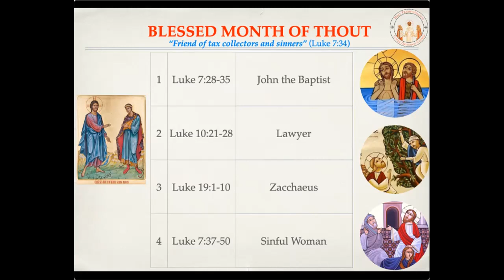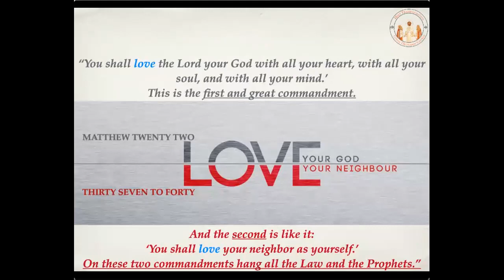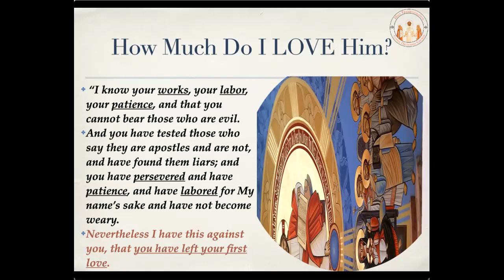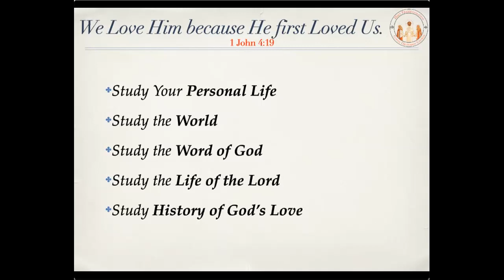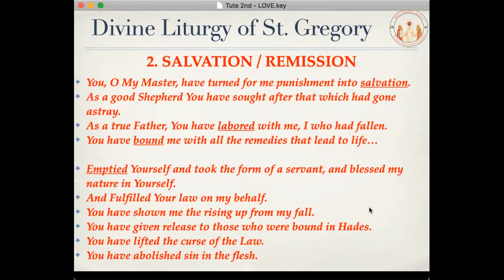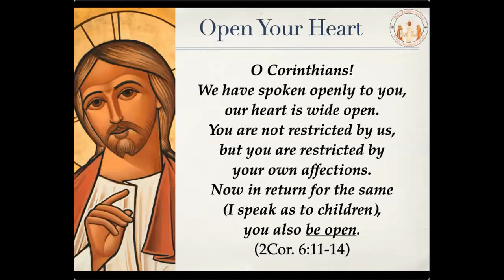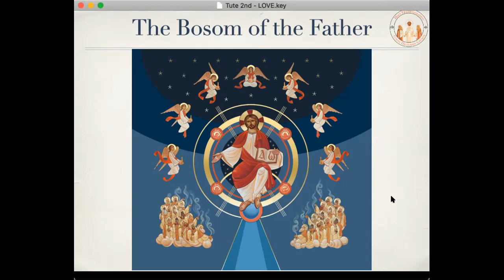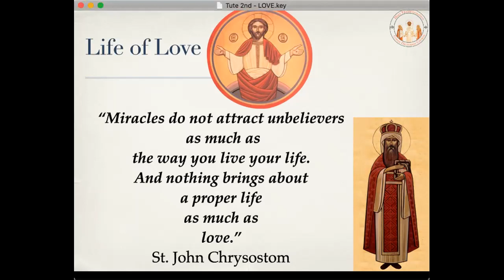The Love of God (Luke 7:21-28)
Sermon on the Gospel of the Second Sunday of Thoout.